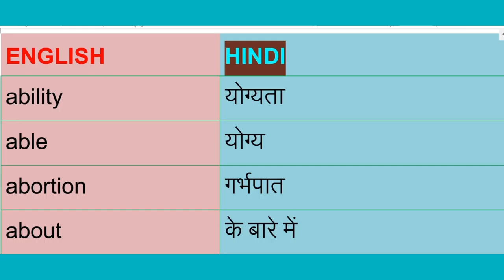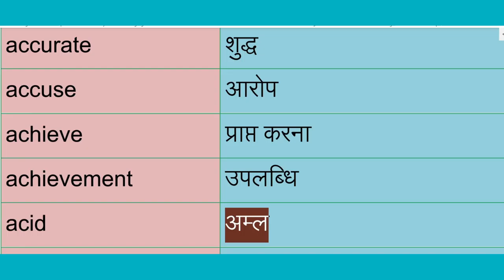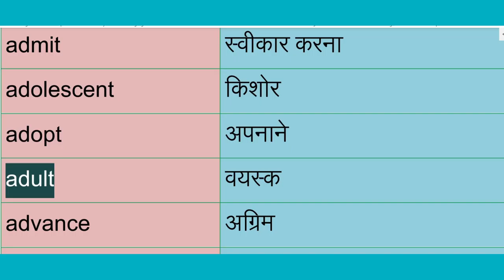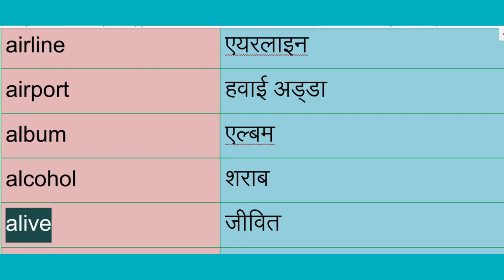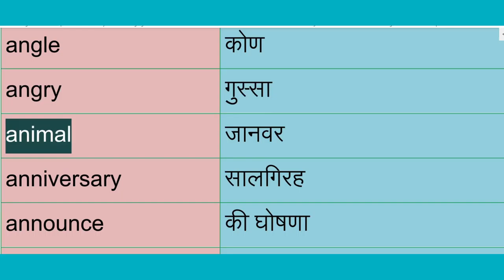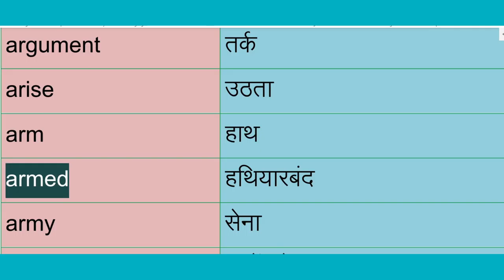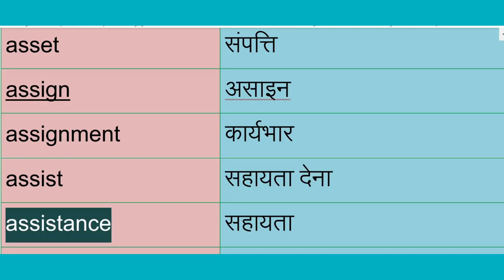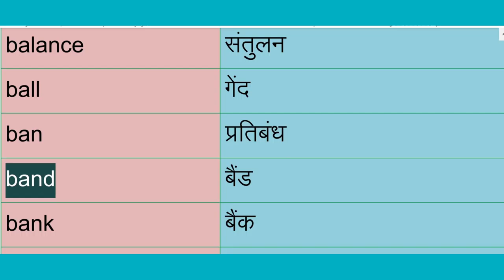200 IMPORTANT ENGLISH WORDS MEANING IN Hindi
3. Important Gk Questions and answers for competitive exams quiz test  BR STUDY
 important gk